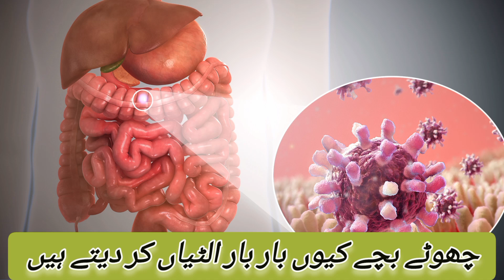Vomiting in children & babies - بچے با بار کیوں الٹیاں کرتے ہیں